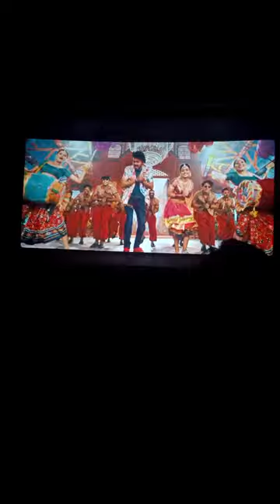💫varisu movie review//🔥Thalapathy vijay//ganesh theatre#ambuttuthae#thalapathy